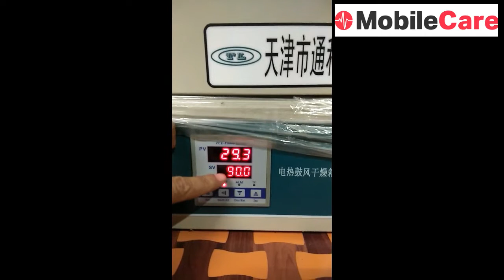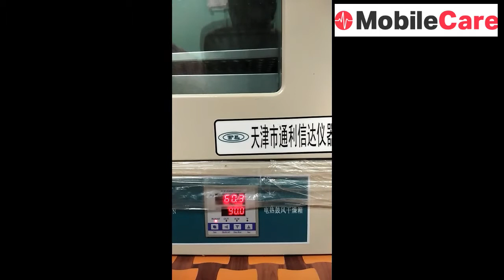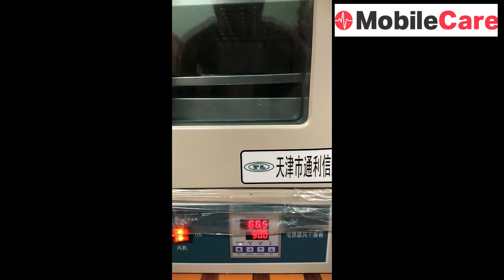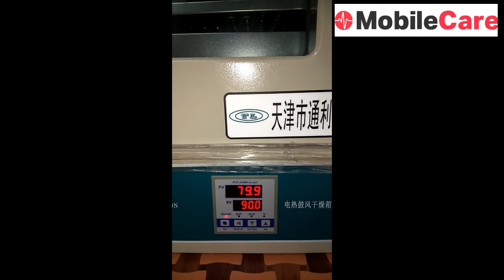Disassemble Mobile phone with Dryer machine easily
Product Name

Mobile Dryer Model RG-202
Power
AC220V/50~60Hz
Max Watts 350W
Max Current1.6A
Size of outside
(W)200mm x (D)430mm x (H)380mm
Size of inside
(W)160mm x (D)310mm x (H)250mm
Weight
Aprox 10kg
Origin